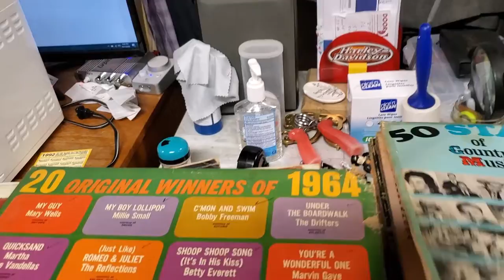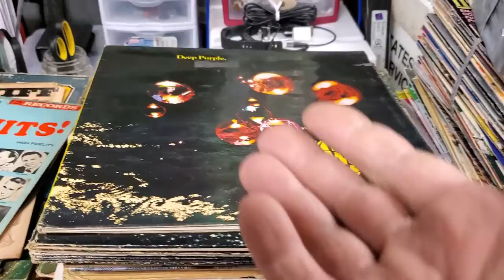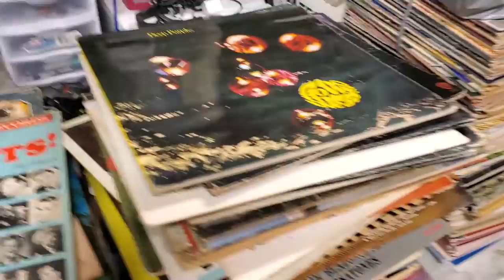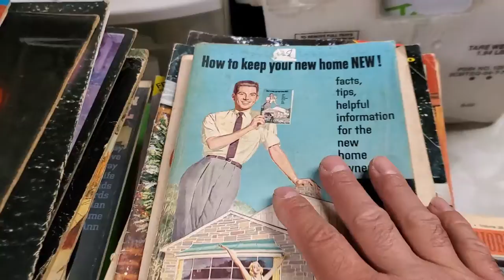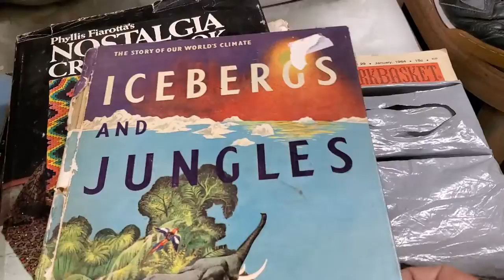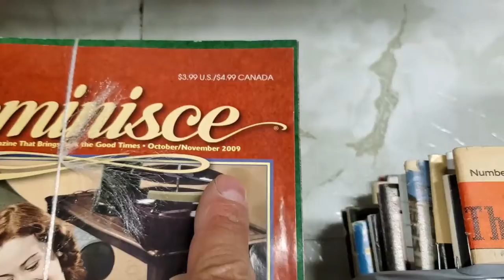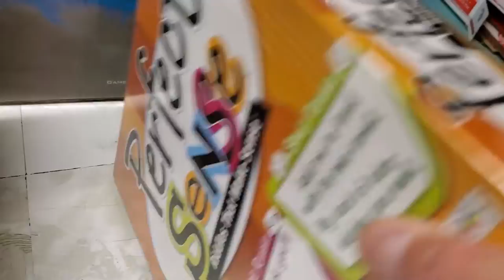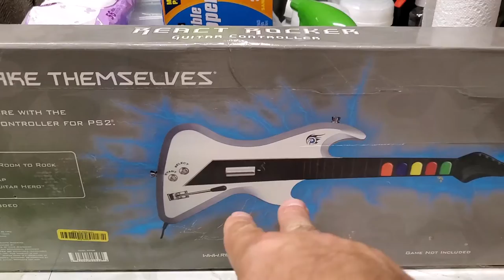Free record Haul Found in trash , Big Profit To Sell on Ebay Don't Miss This !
Ebay Store Twitter Poshmark Closet https:// Youtube Channel to find items to sell on amazon ebay poshmark at thrift stores yardsales estate sales